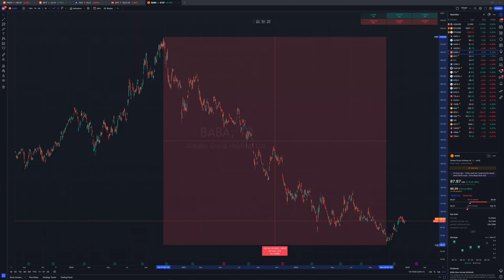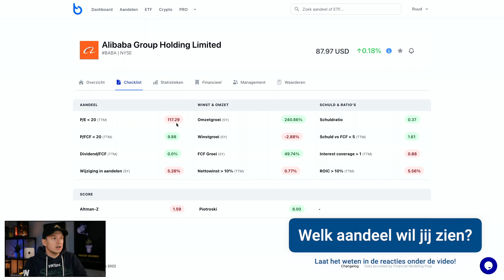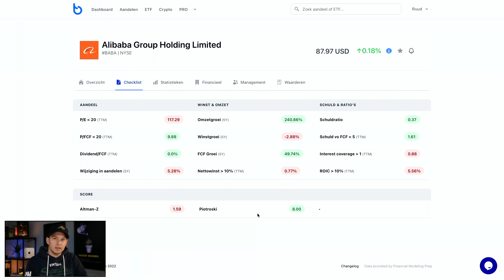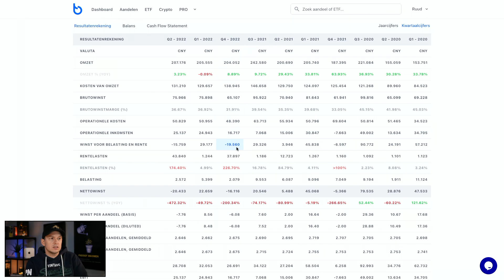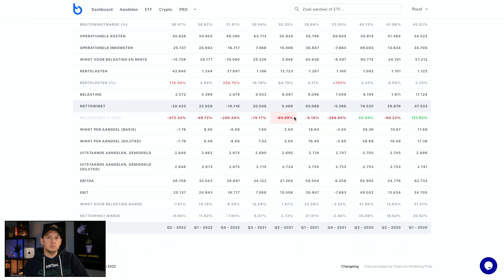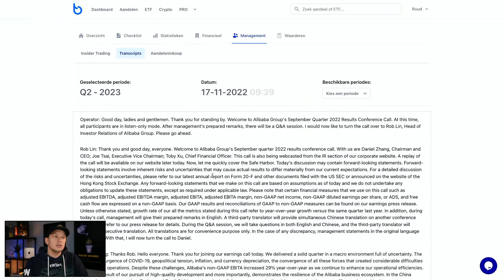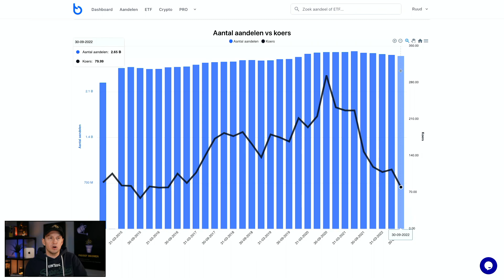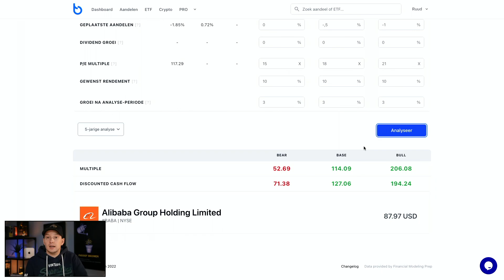Aandeel Alibaba - Dec. 2022 | Analyse en waardering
In deze video bekijken we het bedrijf en aandeel Alibaba en maken een analyse en waardering.

💰 Op zoek naar een broker?

Beleggertools biedt geen beleggingsadvies, maar biedt tools die gebruikers helpt bij het onderzoek en maken van beleggingsbeslissingen.  De informatie is niet bedoeld als beleggingsadvies. Beleggertools biedt geen garantie dat bepaalde resultaten zullen worden behaald, en is op geen enkele manier aansprakelijk voor winsten of verliezen die de gebruiker lijdt als gevolg van het gebruik van de website en/of de tools. Beleggertools staat niet onder toezicht van een financiële toezichthouder.

⭐️ VIDEO ONDERWERPEN ⭐️
00:00 Intro
00:39 Aandeel overzicht
02:09 Aandeel checklist
04:50 Financieel
11:18 Management
12:38 Waardering
15:27 Conclusie